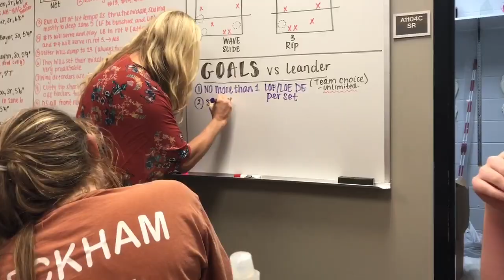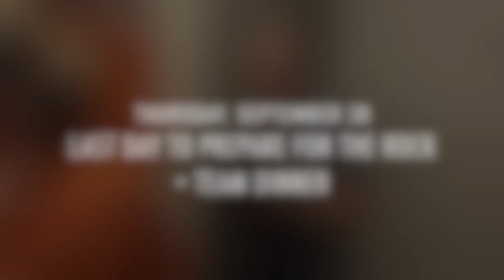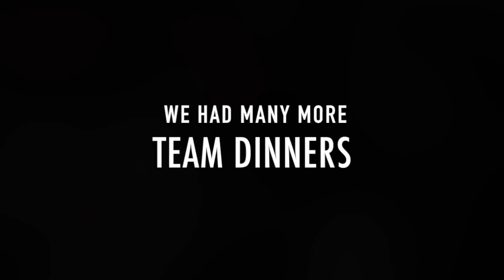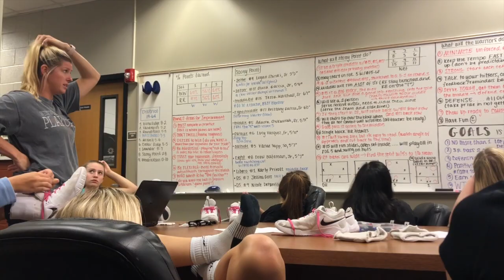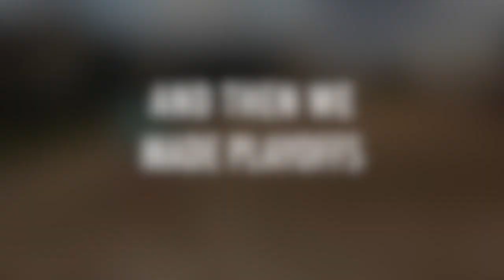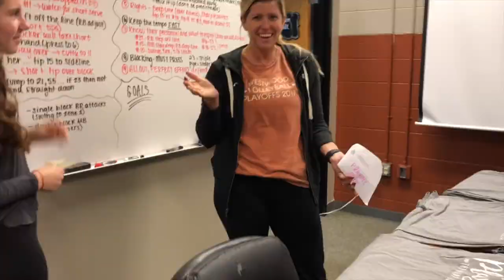Westwood Volleyball 2018